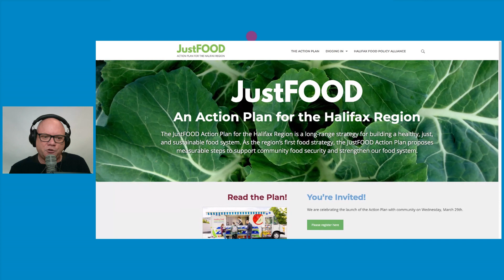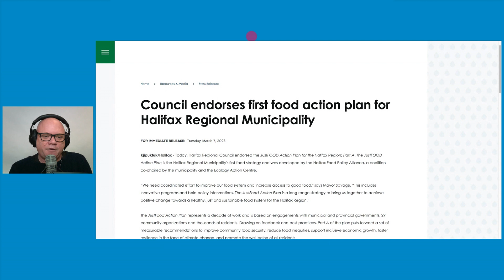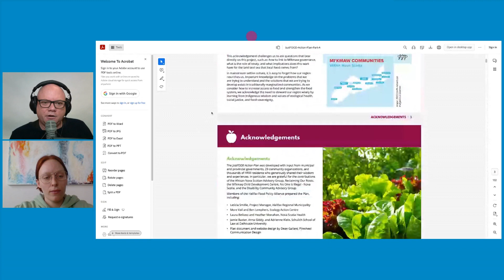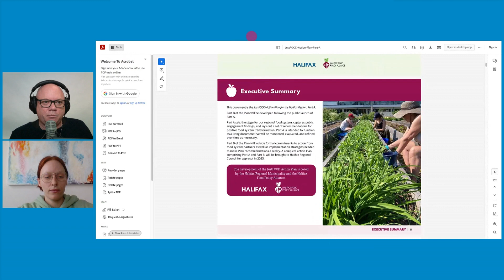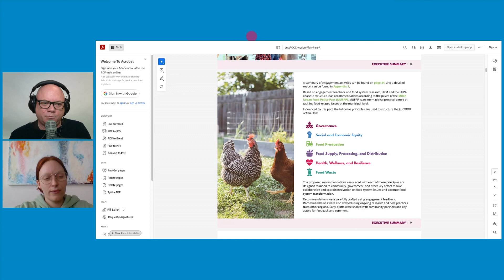HRM and the first food action plan | SaltWire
Part A of a project that has been years in the making was given the go-ahead by Halifax Regional Municipality this week. It’s an initiative to address the fact that HRM has a household food insecurity index that is higher than the provincial and national average at 18.6 percent. This Action Plan for Food is about helping producers and consumers come together in a time where there are supply chain and geographical access issues. More Vail is the Community Food coordinator with the Ecology Action Centre, the agency that was a co-chair in the development of the plan from the beginning.